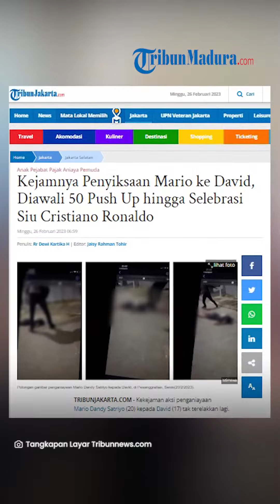Fakta Penganiayaan Mario Dandy terhadap David: Sempat Selebrasi ala Cristiano Ronaldo seusai Aniaya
TRIBUN-VIDEO.COM - Kekejaman aksi penganiayaan Mario Dandy Satriyo (20) kepada David (17) tak terelakkan lagi.

Polisi juga sudah merangkum rangkaian kronologi dari mulai perencanaan sampai eksekusinya.

Kejamnya, Mario terlihat memyiksa David dengan ekspresif terbukti dari perintyah 50 kali push up dan aksi selebrasi siu ala Cristiano Ronaldo yang dilakukannya usai menendang kepala David.

Anak mantan pejabat pajak itu menganiaya David di Komplek Grand Permata, Ulujami, Pesanggrahan, Jakarta Selatan, Senin (20/2/2023) malam.

Penulis: Rr Dewi Kar